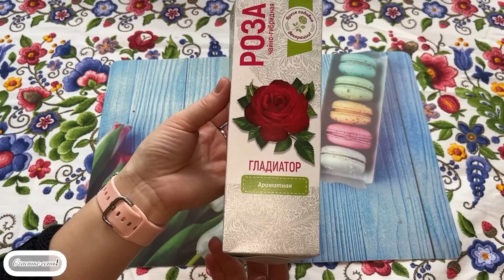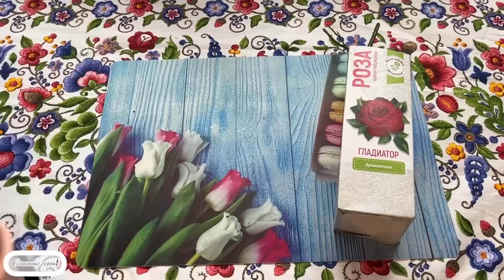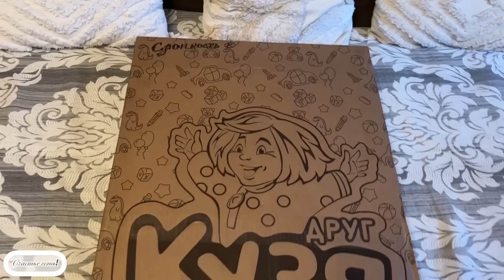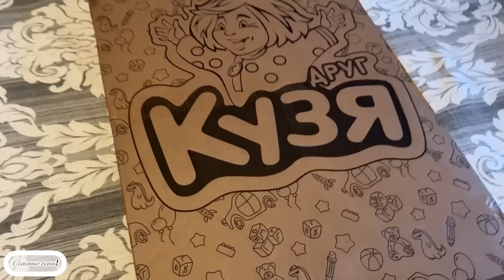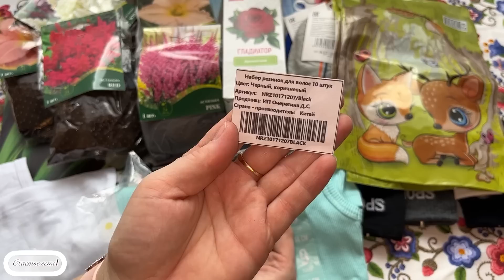💕ФИКС ПРАЙС 🛍WILDBERRIES 🛍ФАМИЛИЯ🧡 СТУЛ-ТРАНСФОРМЕР ОТ КУЗИ🧚‍♀️ ПОКУПКИ!!!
1. Детский стул трансфер от Мебельной Фабрики «Друг Кузя»

2. Подарочные пакеты маленькие 25 штук 166₽

3. Брошь "Граммофон", Miss Mia 314₽

4. Брошь бижутерия Птица Снегирь Эмаль, SICILY 196₽

5. Доводчики мебельные, T & F 630₽

6. Майка белая для мальчика, набор из 2 шт., Baby Lu 325₽

7. Резинки для волос детские набор для девочек в школу красивые, Davopo 294₽

8. Майка детская для девочки/мальчика хлопок НАБОР 2 шт., UZcotton 232₽